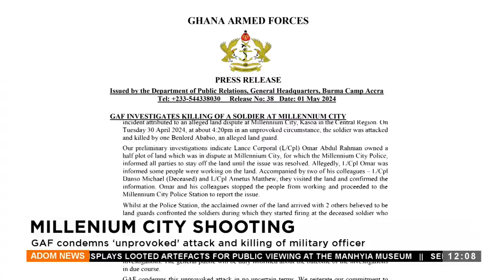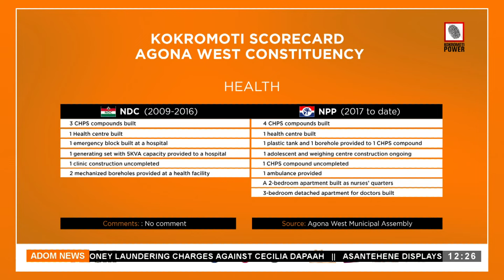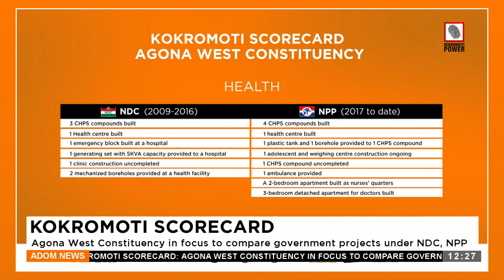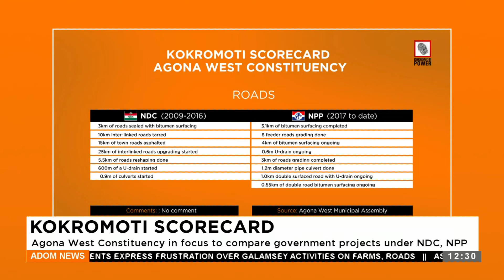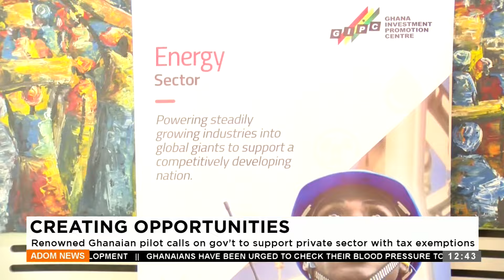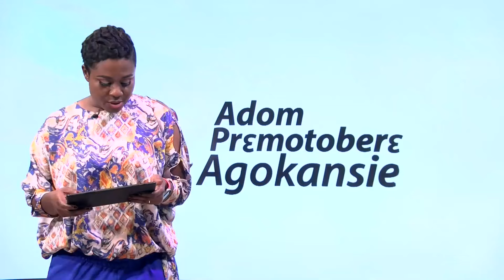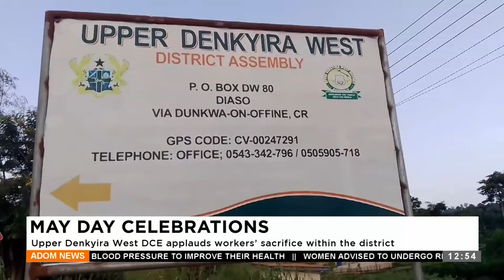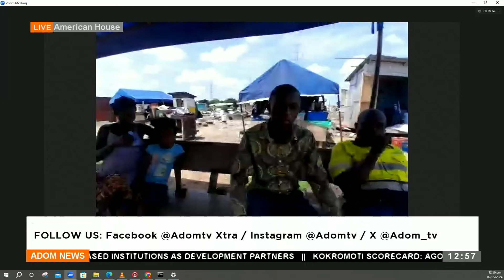Premtobre Kasee on Adom TV (02-05-24)